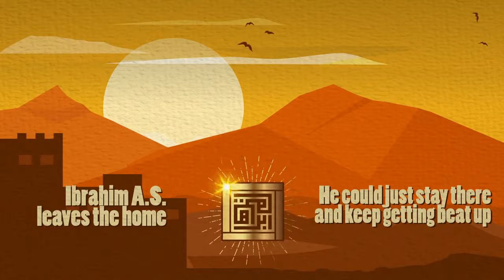Did you do Justice Today Subtitled